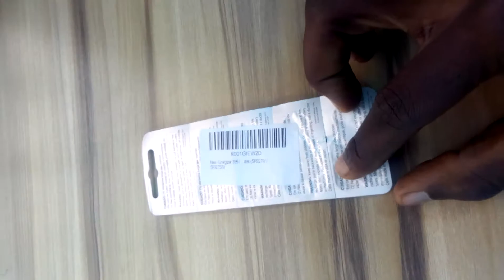Energizer 395 399 coin cell Watch Battery Now Available on EkoDeals.com Lagos Nigeria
Energizer 395/399 is a Silver Oxide Button Battery 1.55V

Utilized in Watches, Electronics and more
High Quality Battery
5 Batteries in a Pack